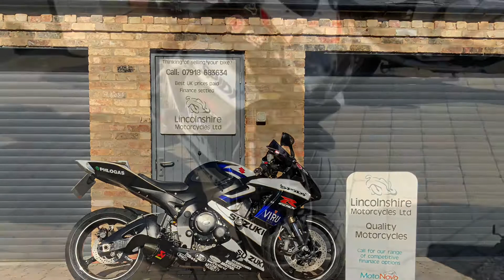06 Suzuki GSXR 600 K6